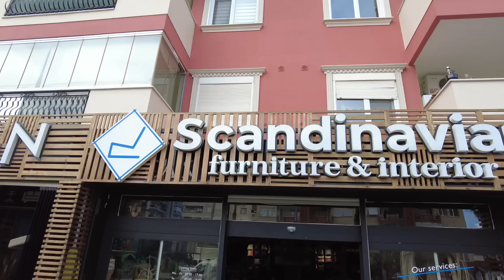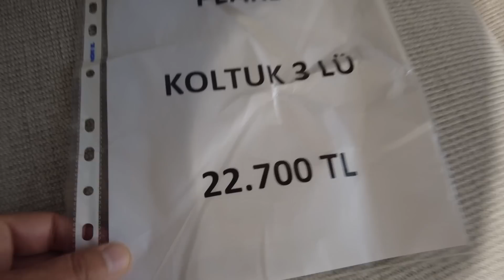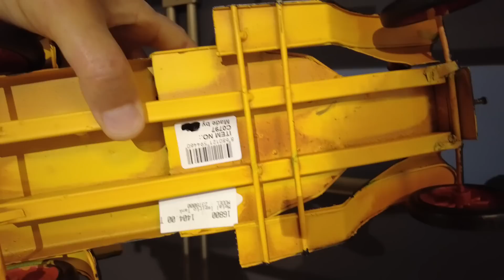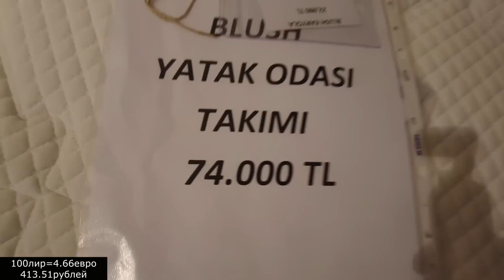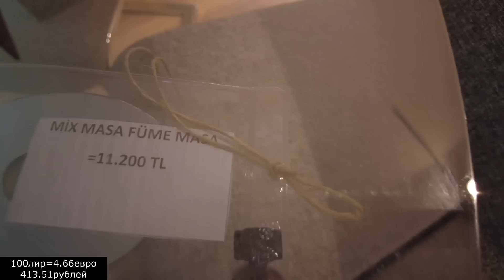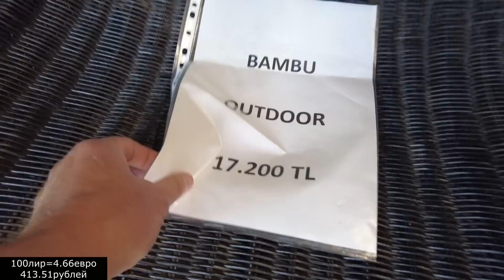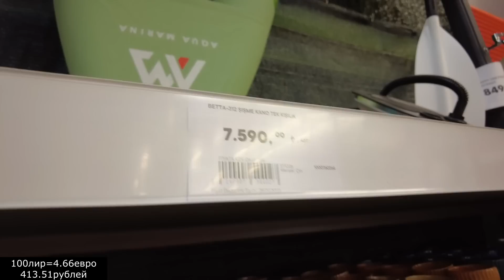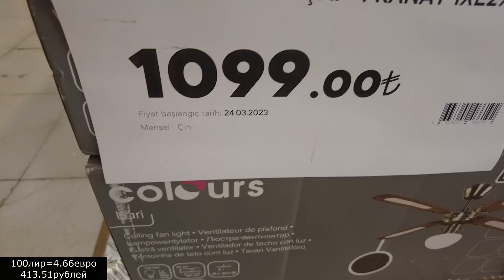Турция ли это? I Классный мебельный магазин с дикими ценами I Цены космос I Влог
Турция сегодня уже не та. Жизнь на море становится дороже.